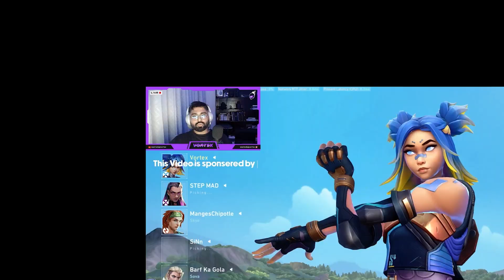PEAK Of TOXICITY In Valorant India : Valorant Moments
AAAAAAAAAAAAAAAAAAAAAAAAAAAAAAAAAAAAAAAAA

My Rig's Specs:

Zotac 3070ti 8 GB
64 GB DDR5 Gskill
MAG Z790 TOMAHAWK WIFI
Samsung SSD 980 PRO ITB
WD Blue SN570 2TB SSD
WD Blue SN570 500GB SSD
HP 6 TB HDD
NZXT H7 Elite
DeepCool 360mm AIO

Additional Devices :
Keyboard : Keychron K2 V2 Hot Swappable
Mouse : Logitech G402 gaming mouse
Headphone : Sony XM4
Display : LG ULTRAGEAR 27in 144hz